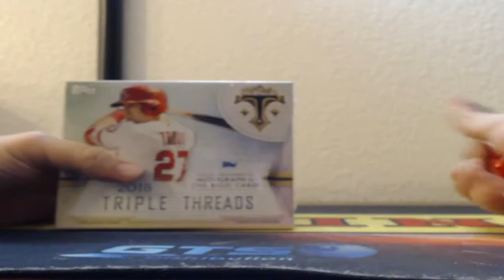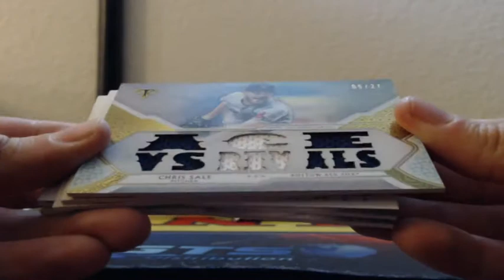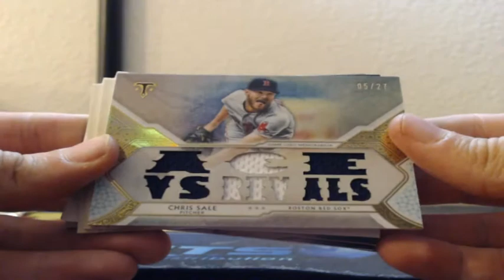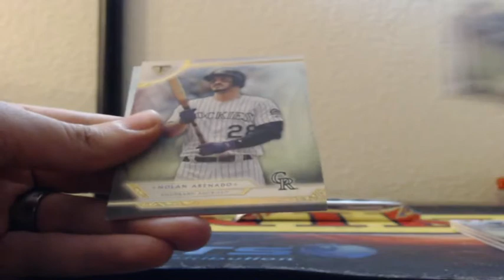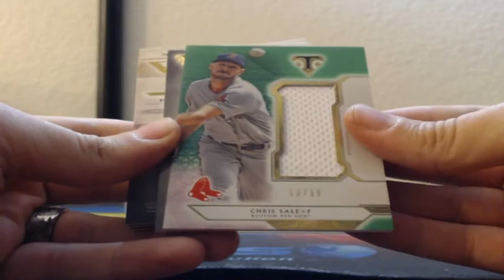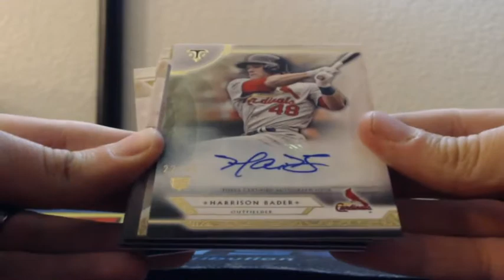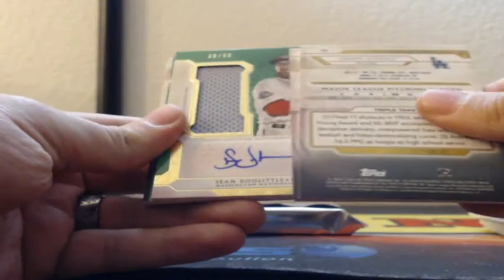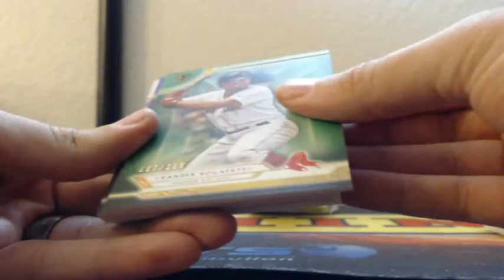2018 Topps Triple Threads Baseball 3 Box 1/3 Case Break 11-16-2018 (REDEMPTION MOJO!)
2018 Topps Triple Threads Baseball 3 Box 1/3 Case Break 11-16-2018 (REDEMPTION MOJO!)